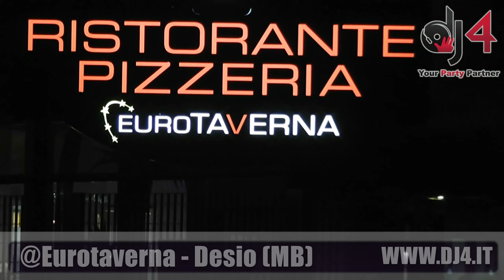Festa aziendale di Natale internazionale (Russia, Romania e Italia) - DJ set e service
- Festa aziendale di Natale - DJ set e service @Eurotaverna Desio